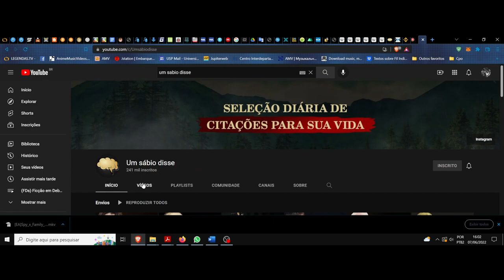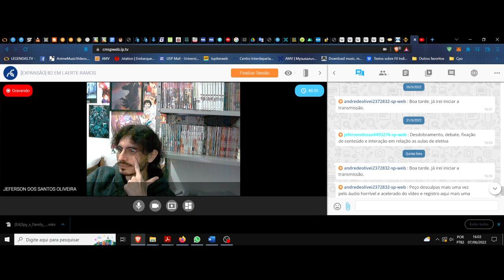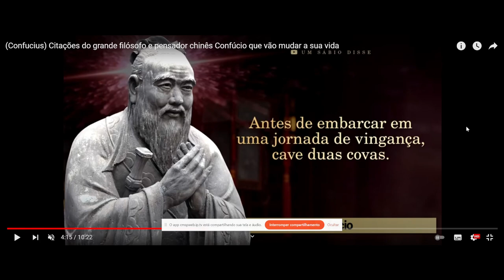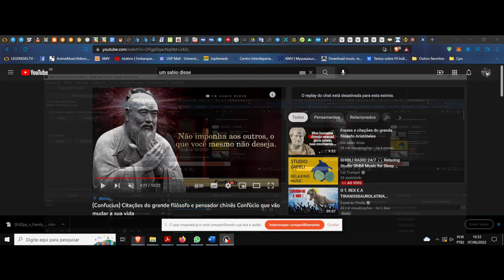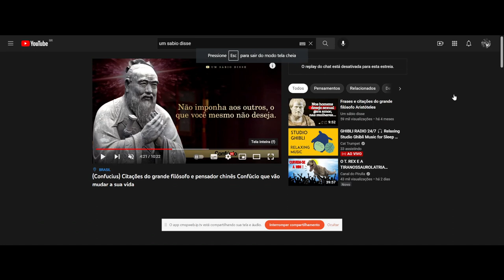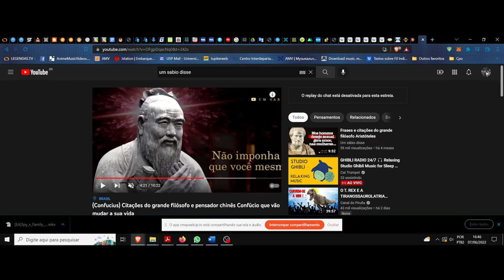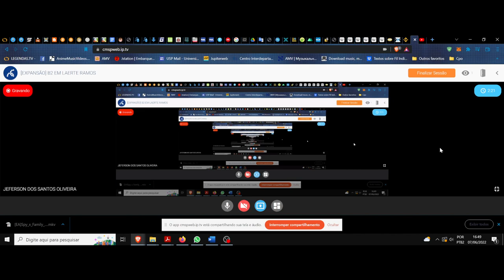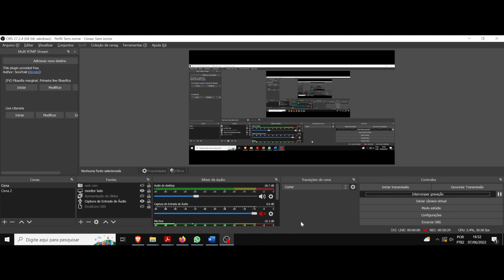(DC/22 02E) Aula 16 Eletiva (07/06). A filosofia das palavras. Confúcio e suas frases, seguimento